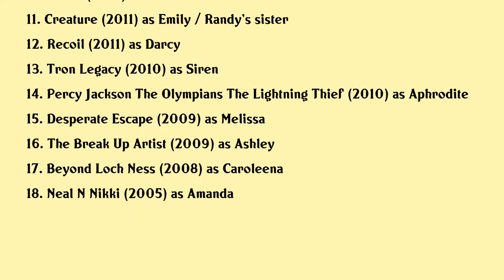Serinda Swan Movies list Serinda Swan| Filmography of Serinda Swan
Serinda Swan Full Movies List Filmography of Serinda Swan

Latest movies of Serinda Swan are:

1. Redemption Day
2. Revenge Ride
3. Inhumans The First Chapter
4. The Veil
5. Crowbar Smile
6. Hit Tv The Prologue
7. Jinn
8. Sister
9. The Baytown Outlaws
10. Wake
11. Creature
12. Recoil
13. Tron Legacy
14. Percy Jackson The Olympians The Lightning Thief
15. Desperate Escape
16. The Break Up Artist
17. Beyond Loch Ness
18. Neal N Nikki

Complete list of movies acted by Serinda Swan are in this video.

Please Comment down your favorite movie of Serinda Swan